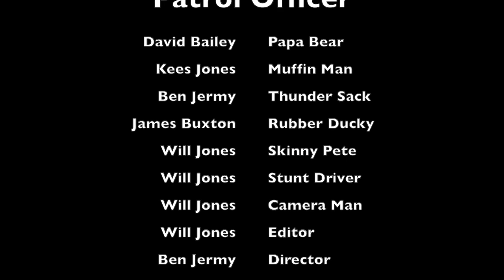The Life Of Greshams Duty Teacher